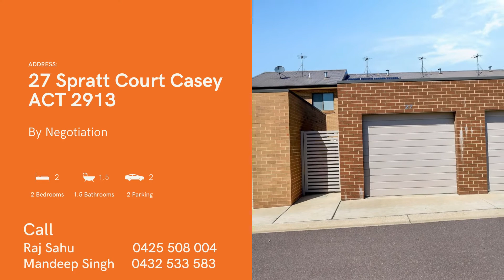27 Spratt Court Casey ACT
This amazing separate title two story home is perfect for first home buyers and investors alike.